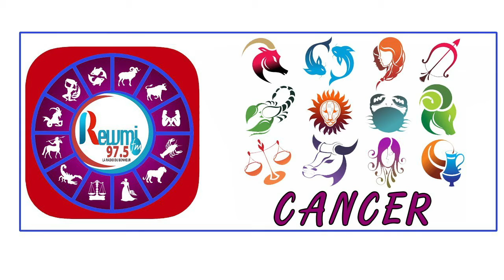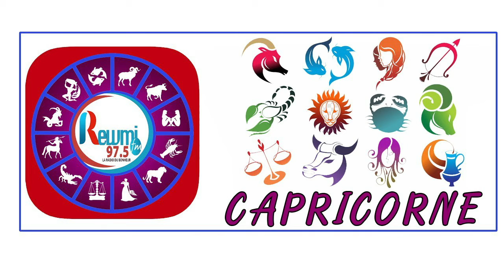Horoscope & Astro Anna Thiaw - Jean Fall 02 Février 2021 Fr